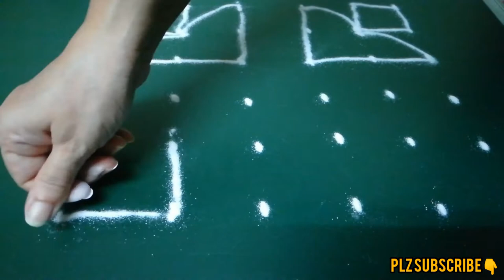Bhai dooj Rangoli design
Diwali Rangoli design for bhai Dooj.